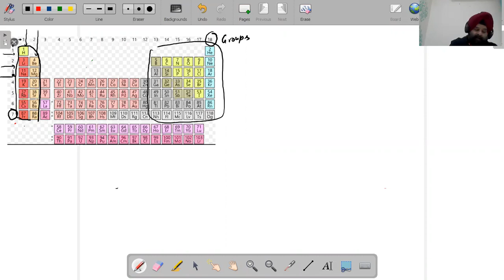PERODIC TABLE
How to calculate group, period and Block